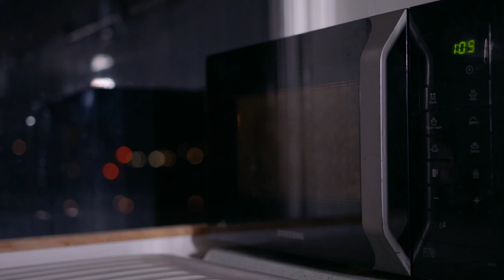TIN FOIL FLAT: Short Film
A conspiracy theorist subjects his home to a drastic transformation. Made with a one-man crew and over 400 m2 of tin foil.

Tin Foil Flat is a hyper-concise tale of a man epically misinformed, embarking on a heroic attempt to keep the government out of his life.

Making the film meant actually turning my home into a tin foil flat. It took three days to cover everything apart from my sofa, mirror, microwave and computer in 441 m2 of aluminum foil. I found the sparkly surfaces somewhat addictive and left it all up for a few weeks after I’d finished filming. The only downside was that my internet didn’t really work as I had inadvertently turned my home into a Faraday Cage and thus had no access to electromagnetic fields.

Aside from a brief appearance from one other actor, I did everything myself in Tin Foil Flat. When setting up each shot that I was in, I used a boxing glove on top of a lamp stand to get the focus right. Many times, this did not work and I had to reshoot.

The whole experience was brilliant and I’d love to do it again.